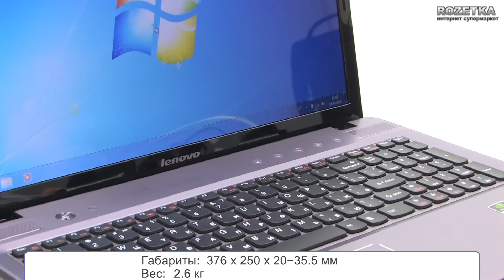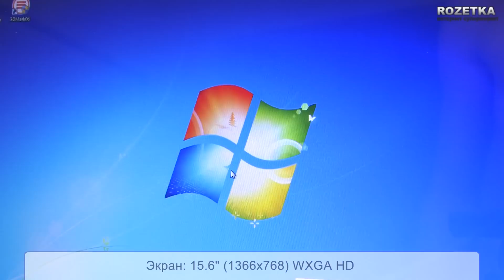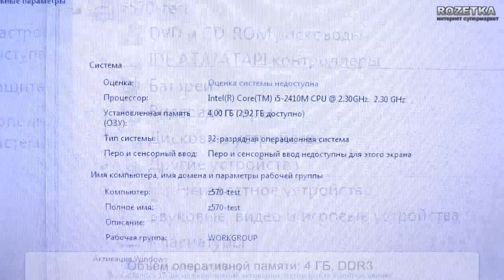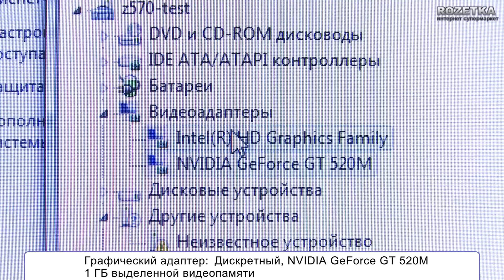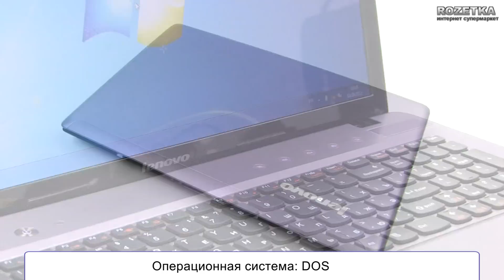Ноутбук Lenovo IdeaPad Z570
Видеообзор 15-дюймового ноутбука Lenovo IdeaPad Z570. Подробное описание, текстовый обзор, информация о произвозводительности и времени автономной работы, технические характеристики, другие конфигурации, отзывы, мнения и комментарии, а также цена и наличие